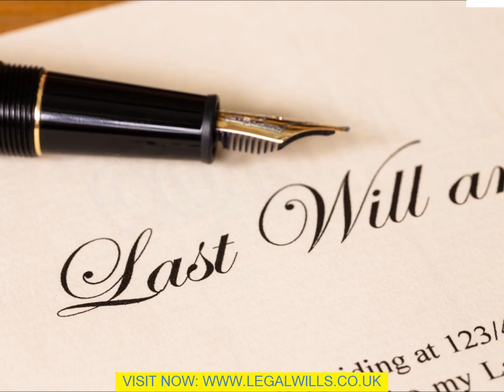Preparing A Will Bristol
We are living in an unpredictable financial globe but, by writing a Will on your own, you could help to make secure the future of your family and friends that you care around. Creating this lawful file is the best and just way to take control of your assets once you have actually passed away. You could also utilize this file in order to make a favorable declaration which your loved ones may cherish. Your Will certainly could be typed, hand written, published or typed. It could be in any simply about form of writing. It is crucial that it is in writing. It is feasible to purchase published forms which act as a design template for the layout of your file. You are given written instructions on how to fill up out the spaces in order to create your file. Certainly, you require to say that will carry out your desires once the Will comes right into pressure. The court will designate one for you ought to you fall short to designate an administrator and this may lead to the extra expense of administrator fees becoming payable. The court will make a choice for you if you fall short to do so and it might well be an individual that you would certainly not choose on your own. This is undoubtedly the most crucial factor for any moms and dad when writing a Will on your own. Moms and dads ought to also have an information discussion with the perspective choice of guardian. There is also the issue of how the Guardian will be taken treatment of financially, too. {6. Certainly, this essential lawful file requires to be upgraded whenever there is a change in situations. Because Wills were often lengthy files and they would certainly be upgraded by including codicils, this used to be a problem. Because they could easily be stored and rewritten on an individual computer system, this is no much longer required. It is, for that reason, a lot far better to rewrite the whole file instead compared to include codicils which might make things {complex and .